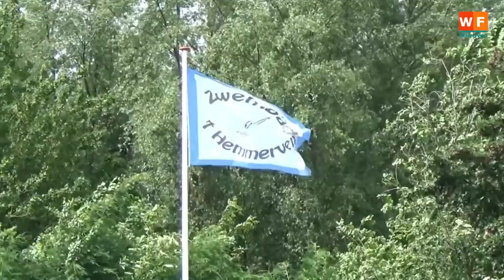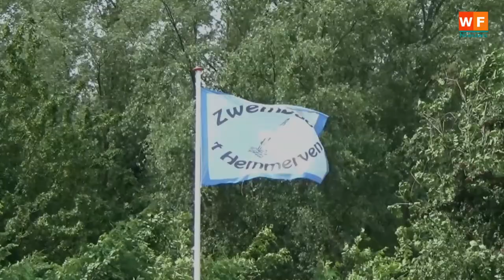Het Hemmerven bestaat 50 jaar.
Zwembad Het Hemmerven werd gerealiseerd in 1969, toen directeur Maréchal van het bedrijf Gorter en burgemeester Engelvaart van de gemeente Venhuizen besloten om van het te bouwen bedrijfsbad een gemeentelijk zwembad te maken.